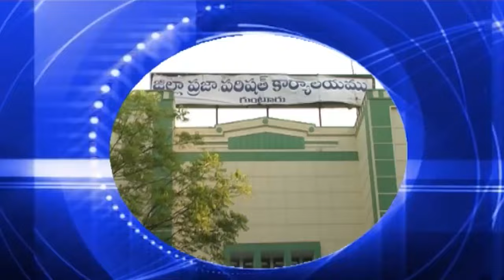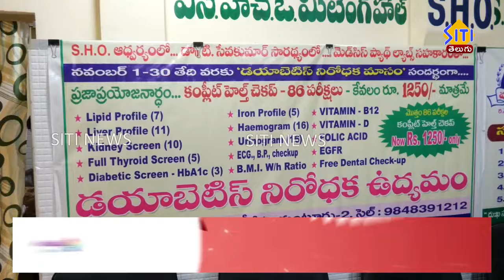Guntur Sitinews 03 11 24 2PM